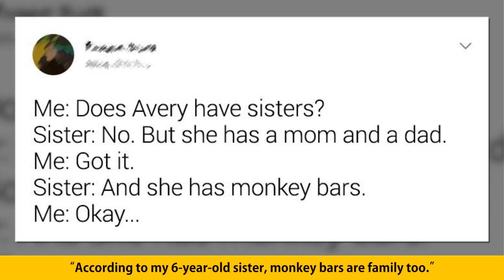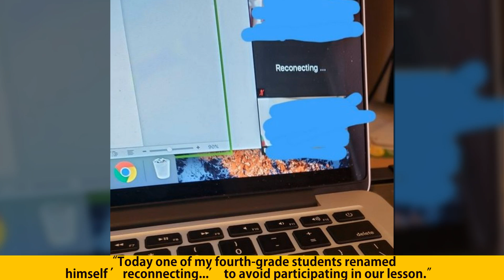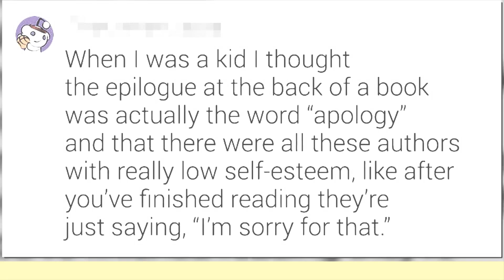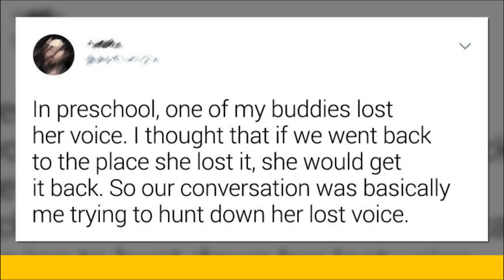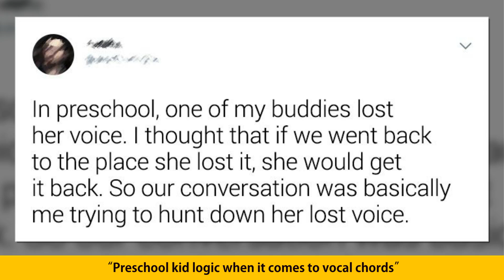Examples of Children’s Logic That Can Disarm Any Adult | Memes Time